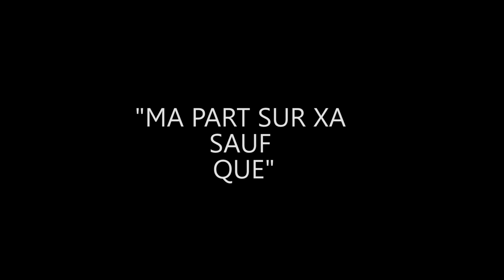DU2G---je veux ma part sur xa sauf que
artiste/  DU2G
prod by/ Biyononthebeat
2017
AKPGANG